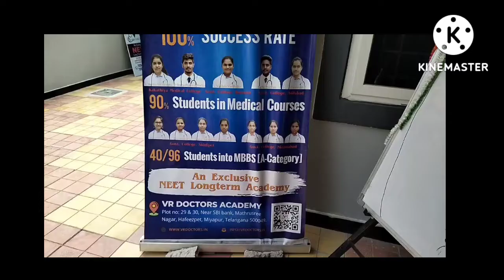NEET to become Doctor at Miyapur Hyderabad VR Academy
NEET to become Doctor at Miyapur Hyderabad VR Academy, Miyapur Residential Coaching centre miyapur Hyderabad
Good Teaching NEET preparation
Good Lectures for NEET related